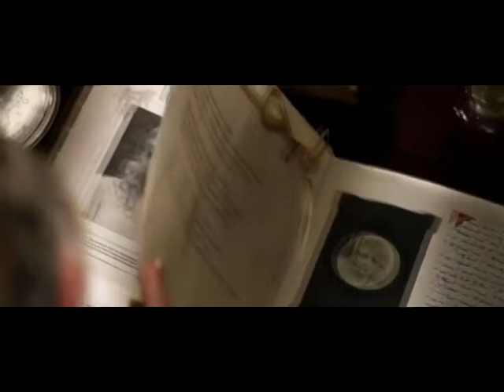IL GRANDE GATSBY - INTERVISTA AL DOPPIATORE FRANCESCO PEZZULLI (LEONARDO DI CAPRIO)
Federica Elmi intervista Francesco Pezzulli, voce italiana di Leonardo Di Caprio fin dai tempi di "Genitori In Blue Jeans".